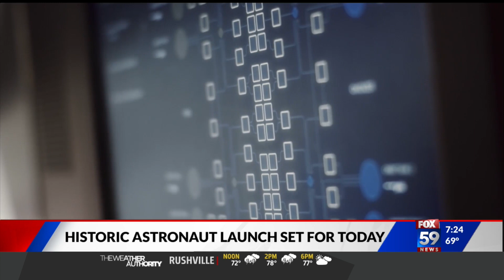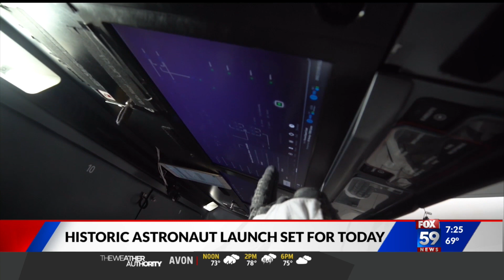NASA astronaut shares details of space launch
NASA is about to usher in a new era of spaceflight.